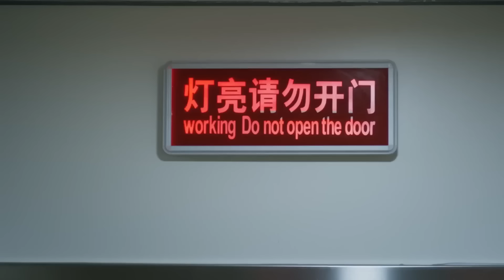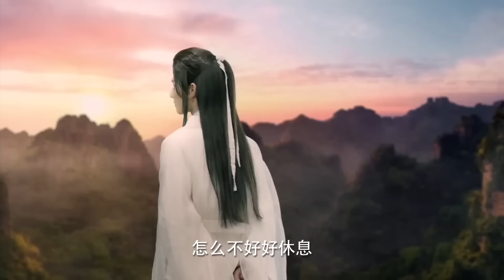從不上課的校草男神突然出現在親爸課堂，還坐在系花身邊，全校的女生都花癡了❤️Chinese Drama❤️杨洋&郑爽